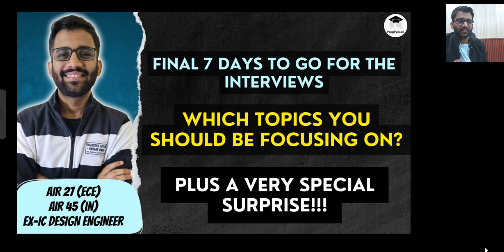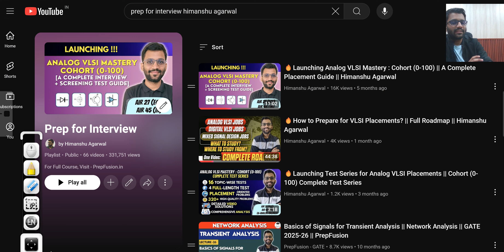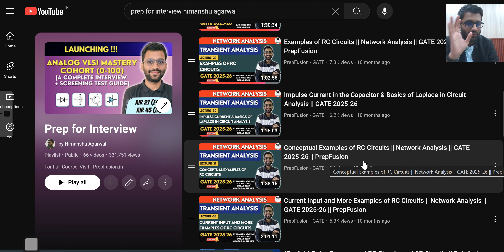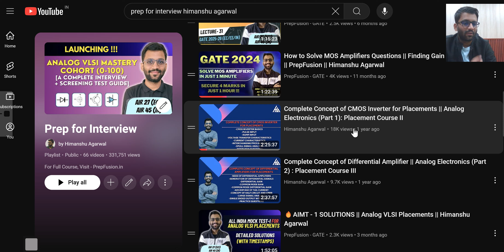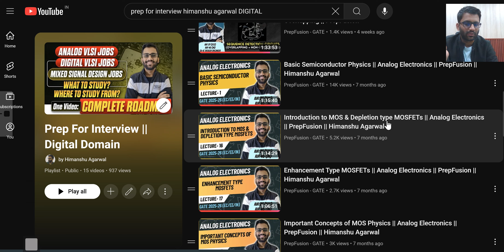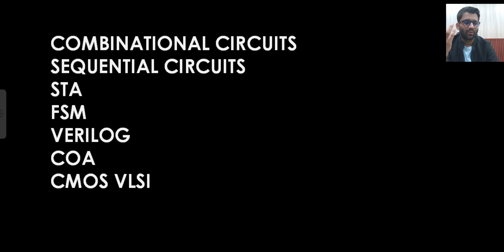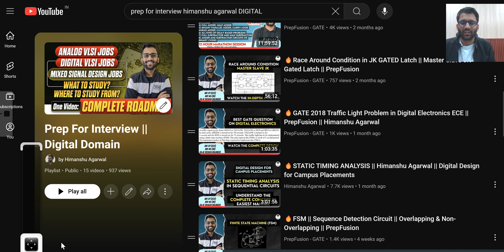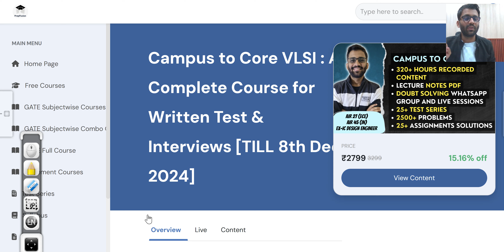🔥WHAT TO BRUSH UP IN FINAL DAYS FOR VLSI INTERVIEWS